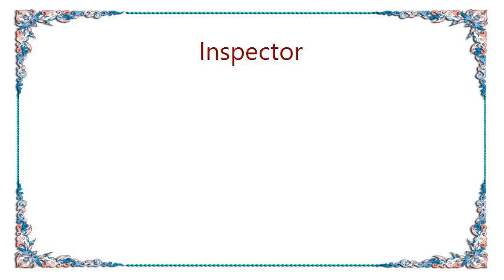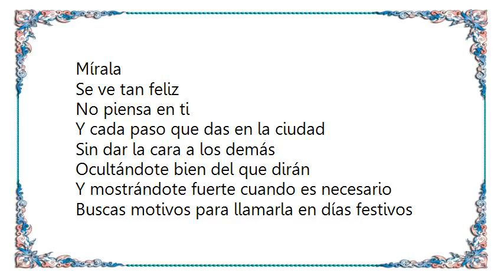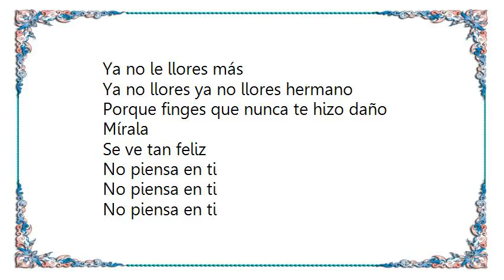Inspector - No Piensa en Ti Lyrics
[Lyrics Inspector - No Piensa en Ti]
Mírate
Te veo feliz
Me pregunto ¿como y cuando?
Fue que te perdí

Mírame
Estoy aquí
No he ganado ni perdido
Solo estoy sin ti

Y cada paso que das en la ciudad
Sin dar la cara a los demás
Ocultándote bien del que dirán
Y mostrándote fuerte cuando es necesario

Buscas motivos para llamarla en días festivos
Te arrepientes
Ya lo notamos
Es que sigues de ella enamorado

Ya no le llores más
Ya no llores ya no llores amigo
Porque dices que son cosas de niños

Ya no llores ya no llores hermano
Porque finges que nunca te hizo daño

Mírala
Se ve tan feliz
No piensa en ti

Te arrepientes
Ya lo notamos

No

Olvidala